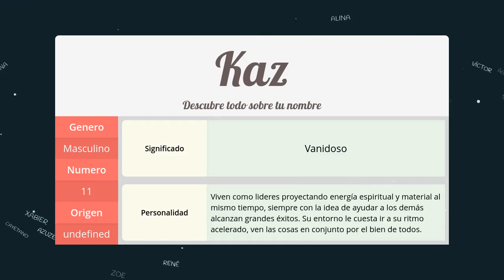Significado de Kaz, nombre para tu bebe (origen y personalidad)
Descubre el significado del nombre  Kaz y el origen de su procedencia. En la fuente original podras descubrir la personalidad y algunos datos curiosos del nombre para tu bebe.